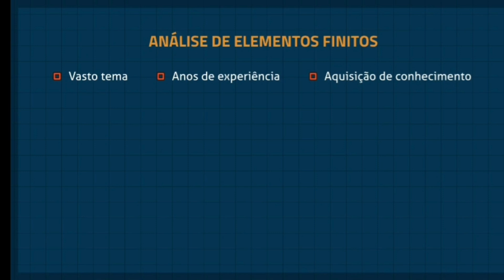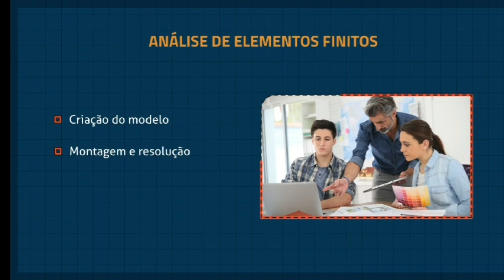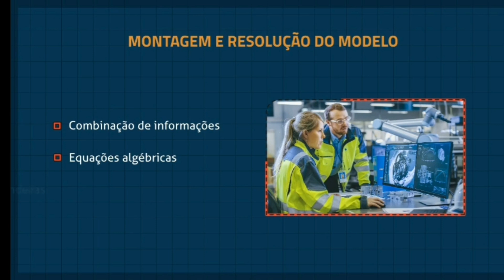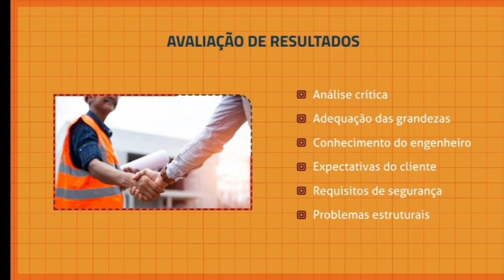ANÁLISE DE ELEMENTOS FINITOS E GERAÇÃO DE MALHA - ENGENHARIA MECÂNICA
-Grupo do Whatsapp sobre Engenharia mais Solidworks mais Projetos
-Cursos Gratuitos⤵️

Análise de Elementos Finitos e Geração de Malha – Engenharia de Precisão e Alta Performance

Neste vídeo, você vai aprender tudo sobre Análise de Elementos Finitos (FEA) e Geração de Malha, duas das mais importantes ferramentas na engenharia moderna. Se você trabalha com engenharia mecânica, projetos estruturais, design de produtos, ou em qualquer área que envolva análise de estruturas e comportamento de materiais sob cargas, este vídeo é para você. Aqui, você vai entender os fundamentos dessas técnicas essenciais, como elas são aplicadas na prática e a importância da geração de uma malha eficiente e precisa para garantir resultados confiáveis e otimizados nos seus projetos.

O que é Análise de Elementos Finitos (FEA)?

A Análise de Elementos Finitos é uma técnica computacional utilizada para prever como um produto ou estrutura reagirá às forças do mundo real, como calor, vibrações, tensão, e outros fatores físicos. Ao dividir o modelo em pequenas partes chamadas elementos, e analisar cada um separadamente, conseguimos estimar o comportamento da estrutura completa de forma precisa. No mundo da engenharia mecânica e civil, essa análise é crucial para garantir que peças e estruturas sejam seguras e funcionais antes mesmo de serem fabricadas ou construídas.

Neste vídeo, exploramos os conceitos-chave da FEA e a sua aplicação prática em softwares de engenharia, como SolidWorks, ANSYS, e Abaqus, mostrando exemplos reais de análises, simulações de carga e resultados obtidos com precisão. Vamos demonstrar os principais tipos de análise, como análise estática, análise dinâmica e análise térmica, além de detalhar a importância de entender o comportamento de materiais para otimizar o projeto de produtos e estruturas.

A Importância da Geração de Malha

A geração de malha é um dos fatores mais críticos para o sucesso de uma análise de elementos finitos. Uma malha bem refinada pode proporcionar uma análise mais detalhada e precisa, enquanto uma malha mal feita pode levar a erros e resultados incorretos. A malha é o conjunto de elementos e nós que dividem o modelo, e sua qualidade é determinante para a confiabilidade dos resultados obtidos na simulação.

Você vai aprender neste vídeo como gerar uma malha de alta qualidade, que tipo de malha utilizar dependendo do tipo de análise que deseja realizar (malha estruturada ou não estruturada, tetraédrica ou hexaédrica), e como encontrar o equilíbrio ideal entre precisão e custo computacional. Além disso, exploramos técnicas avançadas de refinamento de malha, mostrando como o tamanho e o formato dos elementos podem impactar diretamente a precisão dos resultados.

Conteúdo Abordado no Vídeo:

1. Conceitos fundamentais da Análise de Elementos Finitos (FEA)

O que é FEA e como funciona?

Principais aplicações em engenharia.

Exemplos práticos em projetos de engenharia mecânica e estrutural.

2. Como funciona a geração de malha

Definição de malha e sua importância.

Tipos de malha: tetraédrica, hexaédrica e híbrida.

Quando usar malhas estruturadas e não estruturadas.

3. Software de Análise de Elementos Finitos

SolidWorks Simulation

ANSYS

Abaqus

Introdução aos recursos e como utilizar esses softwares para simulações realistas.

4. Erros comuns na geração de malha e como evitá-los

Malhas muito grosseiras ou excessivamente refinadas.

Problemas de convergência.

Dicas para otimização de malhas.

5. Casos de estudo práticos

Simulação de uma peça mecânica submetida a diferentes tipos de carga.

Comparação entre diferentes tipos de malhas e o impacto nos resultados finais.

Para quem este vídeo é indicado?

Este vídeo é ideal para engenheiros, projetistas, estudantes de engenharia, técnicos e profissionais da área de simulação e análise estrutural que desejam aprimorar seus conhecimentos sobre FEA e geração de malha. Seja você iniciante ou avançado, este conteúdo vai ajudar a aprofundar sua compreensão dessas técnicas, além de oferecer dicas valiosas para otimizar seu trabalho e garantir a máxima eficiência em suas análises.

Análise de Elementos Finitos

FEA

Geração de Malha

Engenharia Mecânica

Engenharia Civil

Simulação Estrutural

SolidWorks

ANSYS

Abaqus

Engenharia de Precisão

Análise Estática

Análise Dinâmica

Análise Térmica

Otimização de Projetos

Refinamento de Malha

Modelagem Computacional

Simulações em Engenharia

Benefícios da Análise de Elementos Finitos

A utilização de ferramentas de FEA pode reduzir o tempo de desenvolvimento de produtos, prever falhas e otimizar o desempenho de peças e estruturas. Através da análise computacional, podemos testar inúmeras variáveis e cenários antes da fabricação ou construção real, o que traz economia de tempo e custos para a empresa ou projeto. Além disso, ao utilizar técnicas como a geração de malha eficiente, é possível melhorar a precisão das simulações,